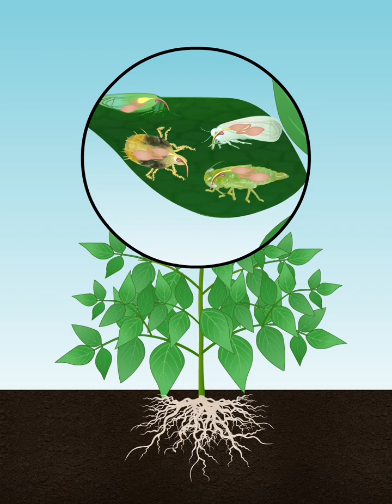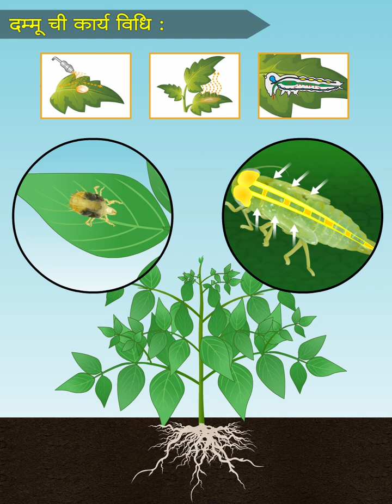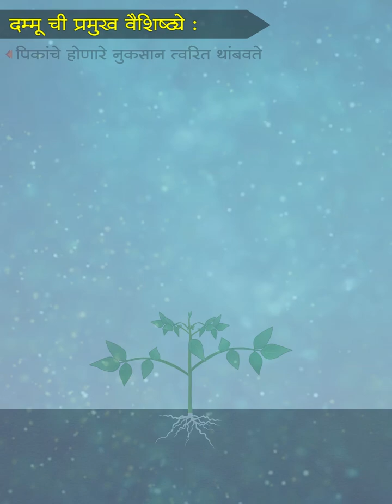Indofil Dammu: आपल्या पिकांच्या सुरक्षेसाठी सर्वोत्तम कीटकनाशक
इंडोफिलच्या दम्मू सोबत कीटकांना पराभूत करा! तिहेरी क्रिया संरक्षणाची शक्ती उघडा आणि तुमची पिके त्यांच्या उत्कृष्टतेत वाढत असल्याचे पाहा. दम्मू हानिकारक कीटक आणि माईट्सना लक्ष्य करते आणि त्यांचा नाश करते, ज्यामुळे तुमची पिके निरोगी आणि उत्पादनक्षम राहतात. कीटकांना निरोप द्या आणि पिकांच्या संरक्षणाचा राजा तुमच्या पिकांची रक्षा करण्यास तयार आहे! इंडोफिलचा दम्मू तुमच्या शेतीच्या पद्धतींमध्ये क्रांती कशी घडवू शकतो हे जाणून घ्या.